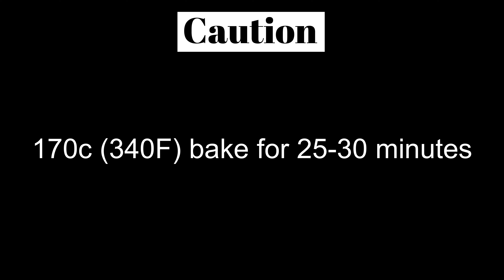How To Make Easy Homemade Bread Recipe Without Onion and Garlic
This is a super easy and simple bread recipe. You can make this bread easily with the ingredients available at home. It is also very best for breakfast as a snack.

Ingredients:
185g (0.76 cup)  Lukewarm milk
3g Instant yeast
40g Honey
300g  All purpose flour
3g  Salt
22g Unsalted butter

170°C (340°F)  bake for 25 minutes
Mold size (450g) : 20.8 * 11.8 * 11cm

Important tips.
1. Usually making bread loaf requires kneading out of the glove film, in fact, this bread I kneaded the film is not so thin, just a uniform and smooth surface is fine.
2. there is only one proofing, let it rise to 80-90% of the box, then you can bake it in the oven, pay attention to the state of proofing do not over ferment, otherwise the baked bread will collapse
3. The regular flour is much more cheaper than bread flour. This flour is what I used in the

Please do not publish videos without permission, without URL on other SNS.
This is a violation of ”YouTubeFairUse” and will be dealt with accordingly.